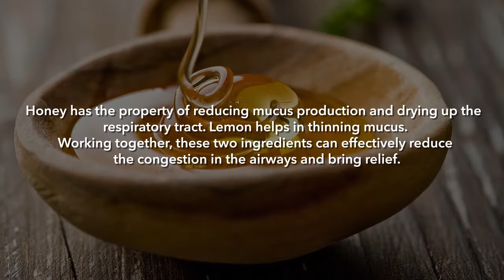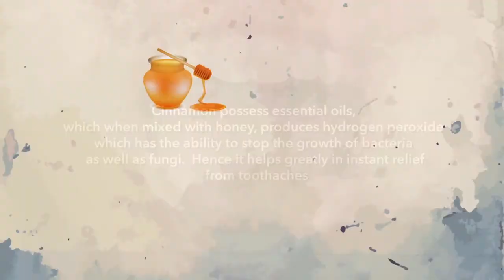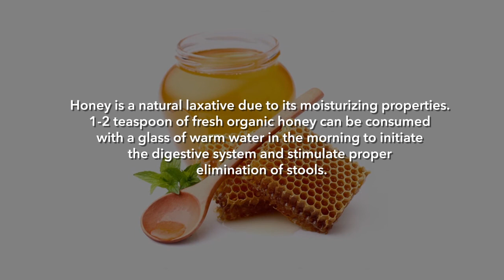OMG! The Best HONEY BENEFITS Ever!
Know the reasons why honey is good for health in this video.

Honey Remedies :
The benefits of honey are for sinus, weight loss, toothache, liver diseases, sore throat, cold, cough, sleep, and detox.

Honey works amazingly with apple cider vinegar, cinnamon, lemon tea, and lemon juice